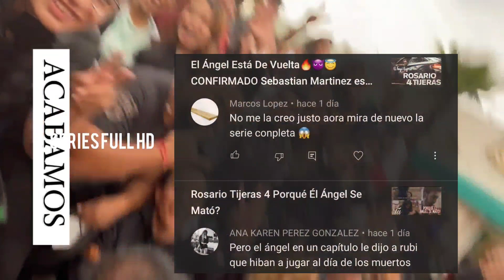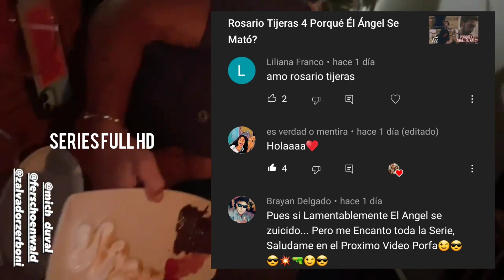Parientes A la Fuerza De Barbara De Regil Fecha De Estreno Telemundo ❤